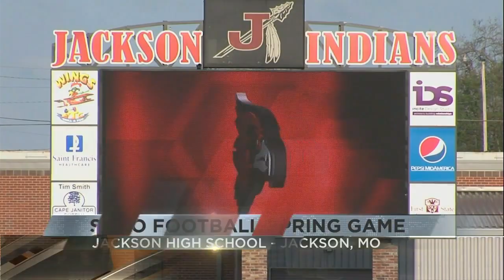SEMO 2022 Spring Football Game